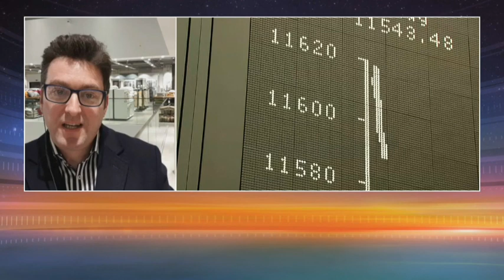From retail therapy to TV therapy | TalkingBusiness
Guy Shone tells us about the latest news in retail and explains the significance of Apple's latest move to online streaming.